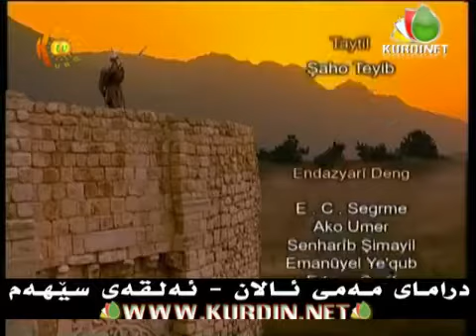Mem u Zin 2002 mem e alan series part 3.mp4